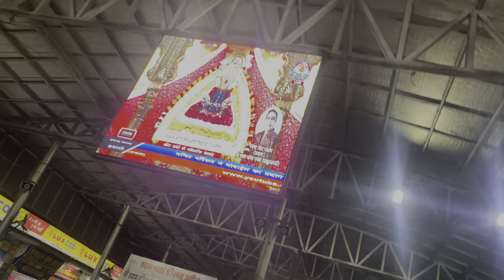My first vlog khatu shyam ji Socha Nahi Tha Asia Hoga Aane K Bad 🥺